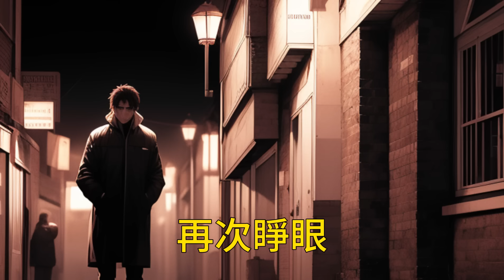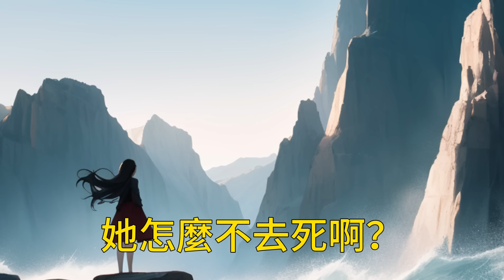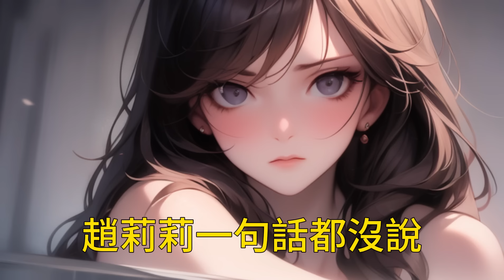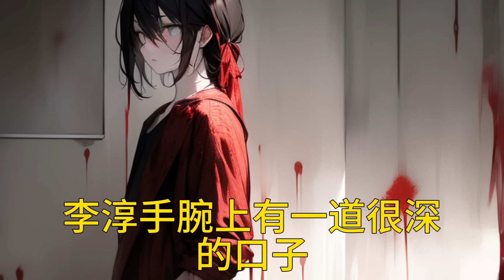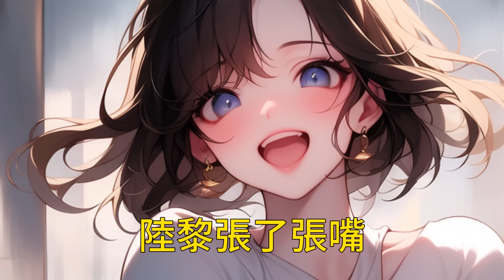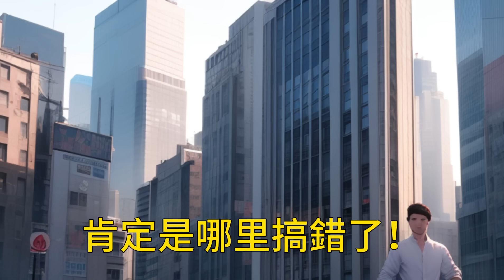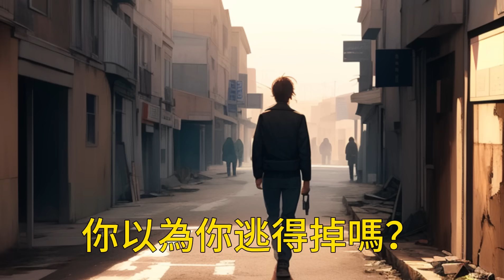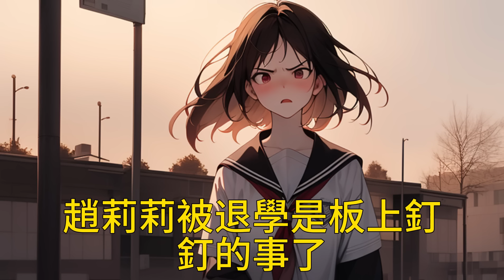室友趁我出去吃飯，在宿舍偷穿我內衣，還指責我得了髒病，我為了力證清白，只好去醫院檢查，結果已經被她傳染，最終我被學校開除，遭到網曝選擇自盡，重活一世我絕對不會放過她！一口气看完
前世，趙莉莉偷穿我衣服，故意沾血把艾滋傳染給我。
在宿舍衛生檢查時，學生會從我床上找到一瓶藥。
她們臉色大變：你得了艾滋，為什麼要瞞著學校？！
我為了自證無辜，主動去醫院檢查，卻被查出HIV陽性。
背後，我聽見趙莉莉哼笑一聲。
一個山溝裏出來的賤種，憑什麼能得到保研的機會？
再次睜眼，我發誓要讓她付出代價！